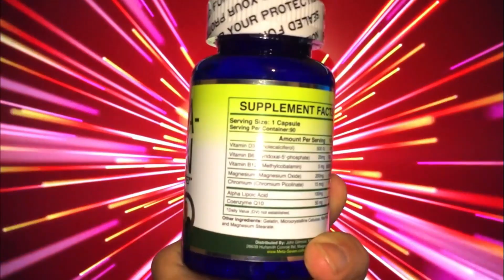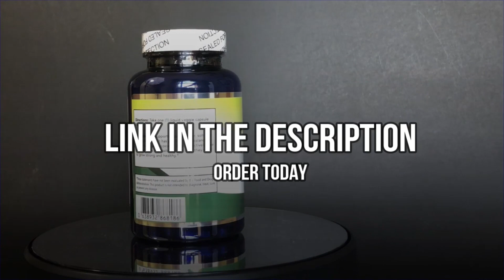Colby's Back Battles with Bonus Footage - #7 Top Ten All Time